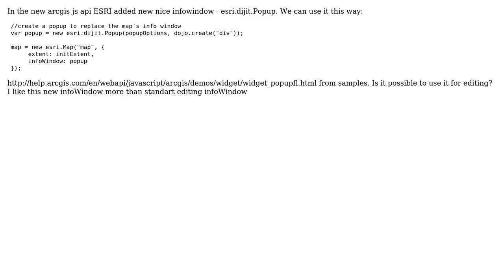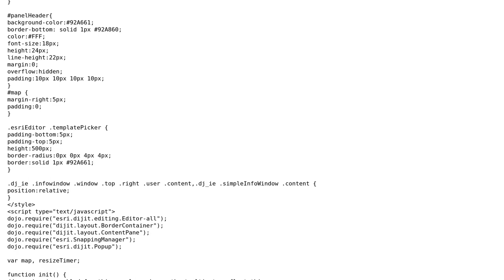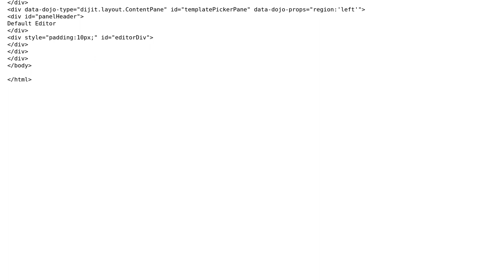GIS: Is it possible to use esri.dijit.Popup for editing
With thanks & praise to God, and with thanks to the many people who have made this project possible! | Content (except music & images) licensed under CC BY-SA | Music | Images & others | With thanks to user Kirill Lykov user Derek Swingley and the Stack Exchange Network Trademarks are property of their respective owners. You are responsible for your own actions.